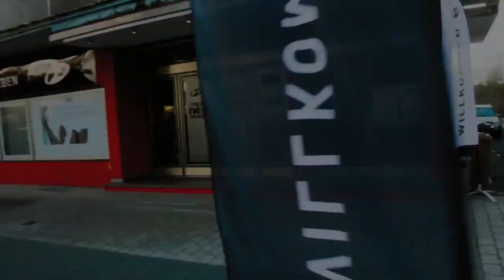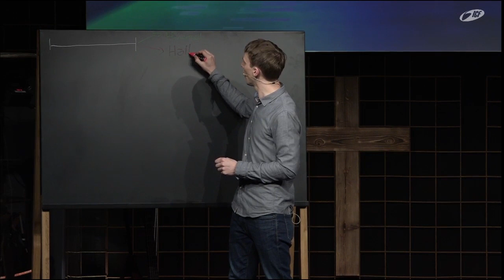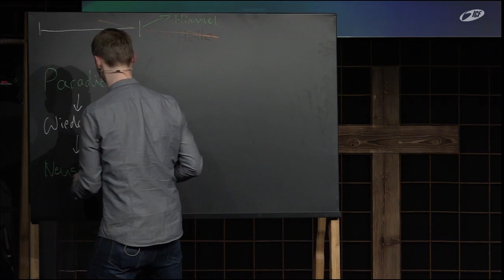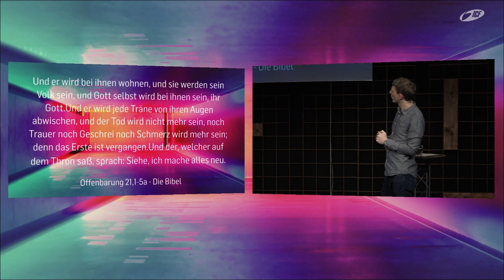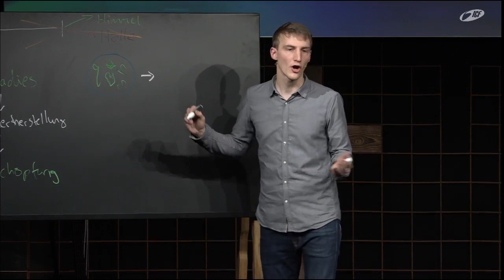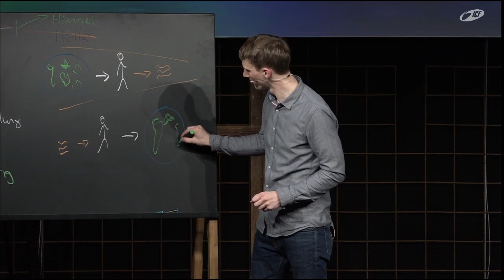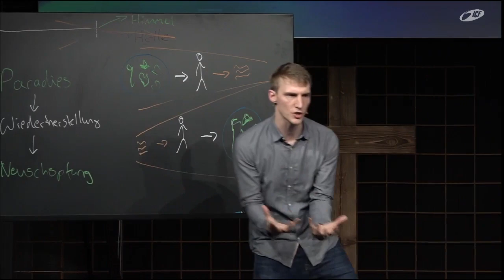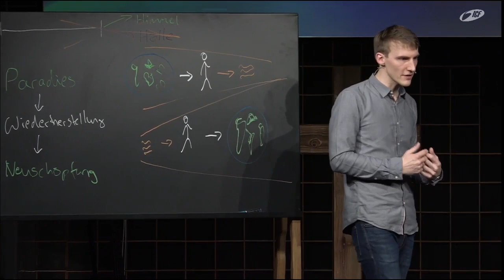Perspektive Ewigkeit - Siehe, ich mache alles neu! (Lukas Knieß | ICF Singen/VS-Villingen)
"Siehe, ich mache alles neu!". Eine Verheißung Gottes, die uns Menschen gegeben worden ist, in der im neuen Himmel und in der neuen Erde die Gerechtigkeit wohnen wird.
Lukas Knieß gibt in seiner Message zur "Perspektive Ewigkeit" einen Einblick in das Leben in der Ewigkeit und erklärt diese Ewigkeit anhand der neuen Erde, in der wir nach unserem Tod leben werden.

Bibelstellen:

Jesaja 65,17
Johannes 17,3
2.Petrus 3,13
Offenburg 21,1-5a